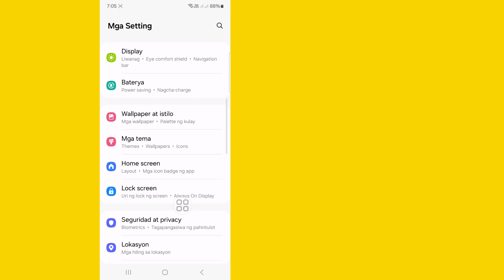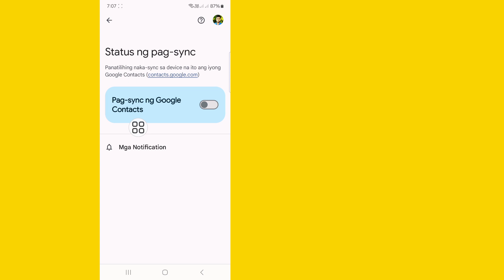Paano Maglipat ng Mga Contact Mula sa Android Patungo sa Android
Makikita Mo sa Video na Ito, Paano Maglipat ng Mga Contact Mula sa Android Patungo sa Android.  Kaya Panoorin ang Buong Video na Ito, Pagkatapos Maaari Mong Maglipat ng Mga Contact Mula sa Android Patungo sa Android.

Sana Makakatulong Ang Video na Ito Para Sa Iyo.